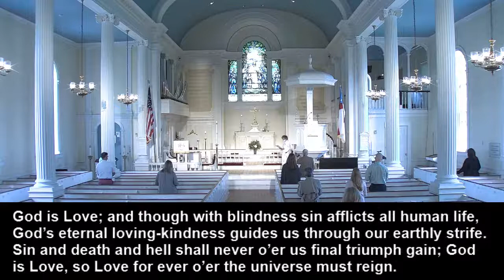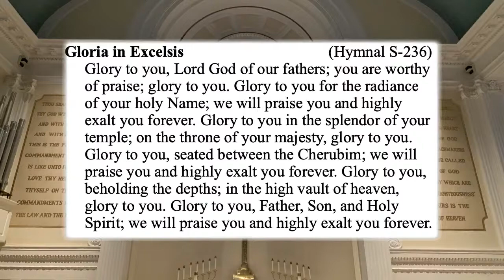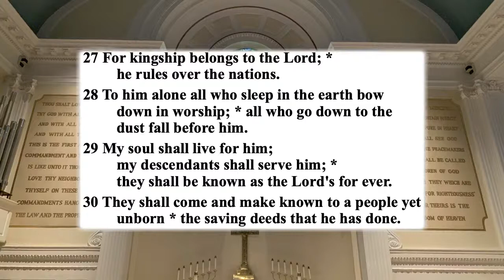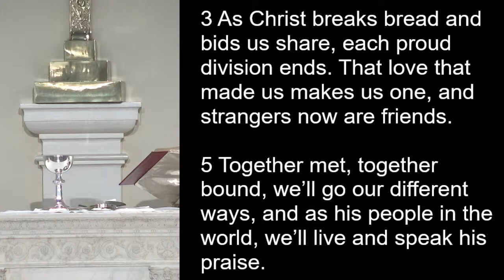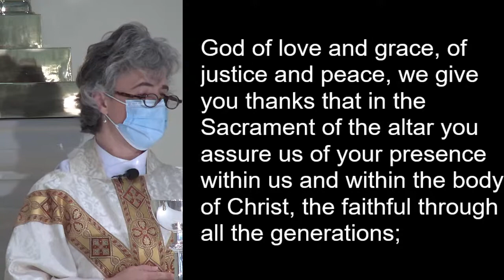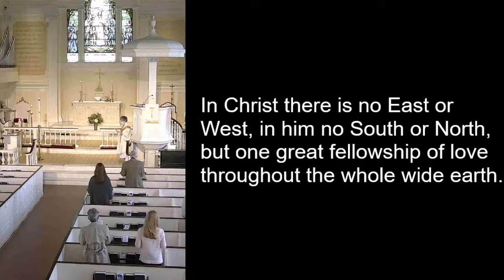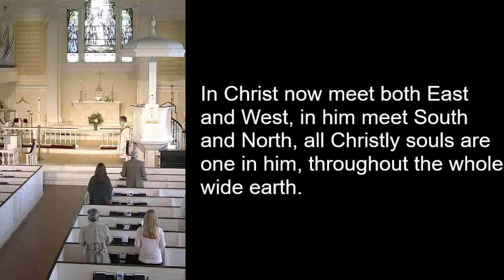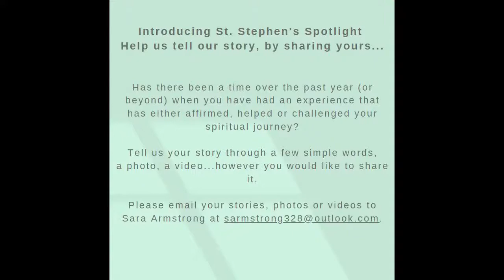Fifth Sunday of Easter at St. Stephen's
A celebration of the Eucharist, direct from the Sanctuary at St. Stephen's.